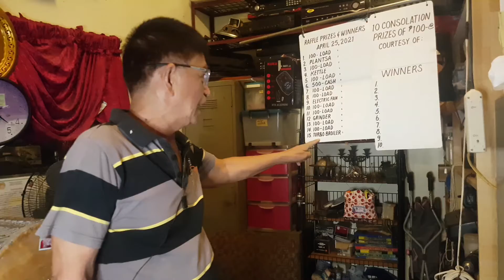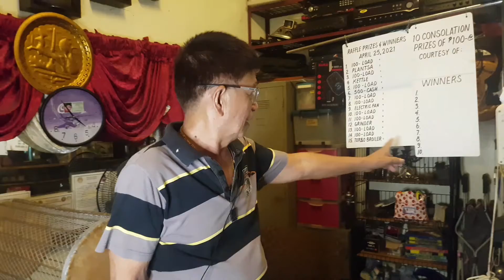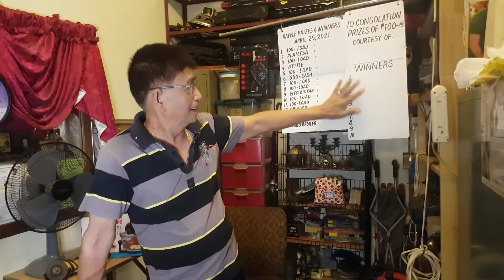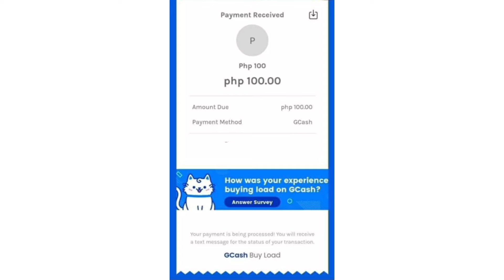4TH RAFFLE GIVE AWAY